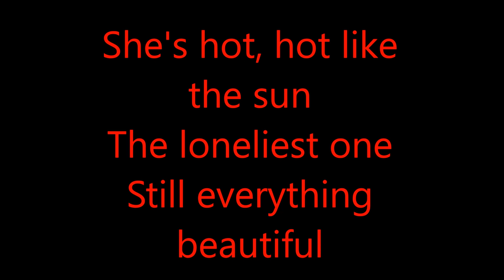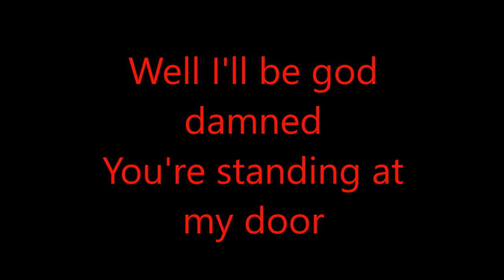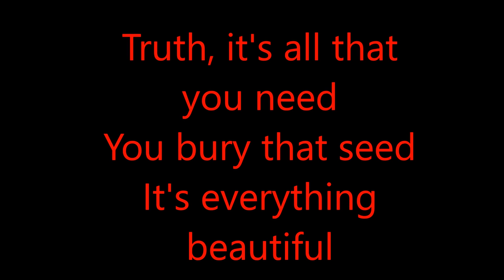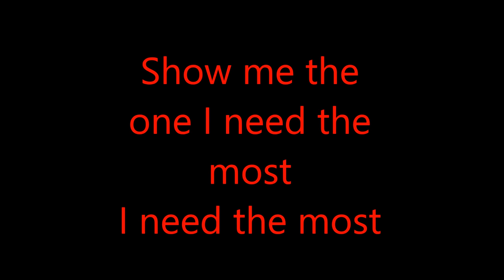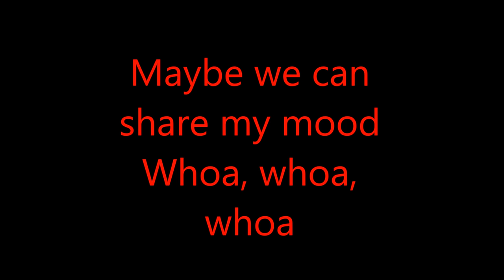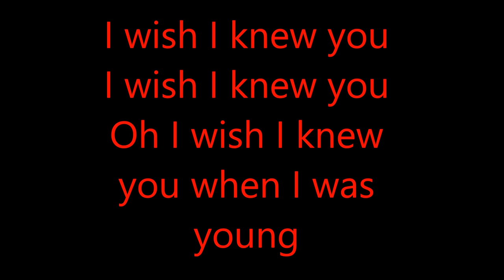Wish I Knew You - The Revivalists (lyrics)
Lyrical Version of Wish I Knew You by The Revivalists